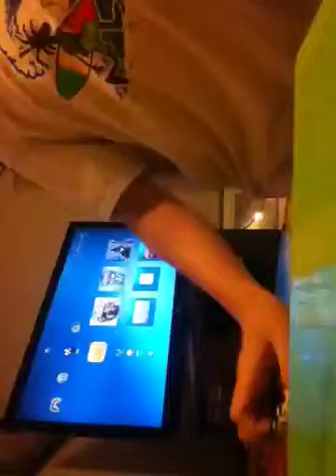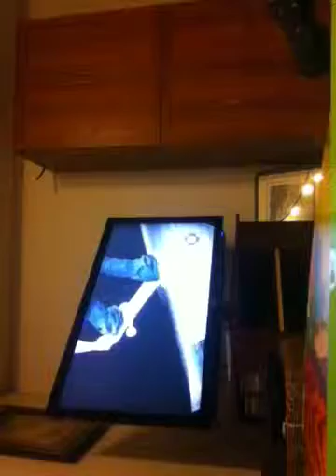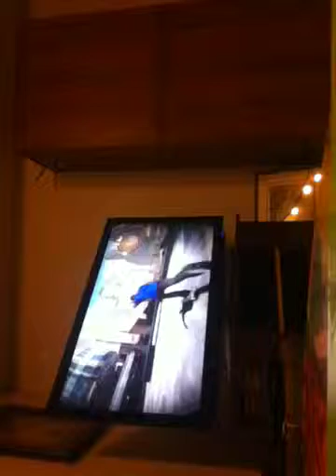Little skate 2 vid